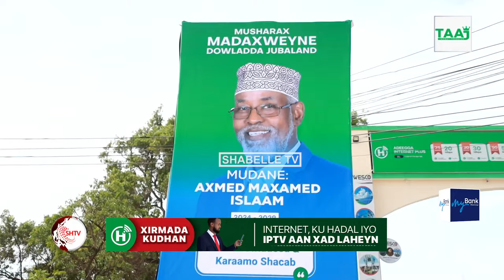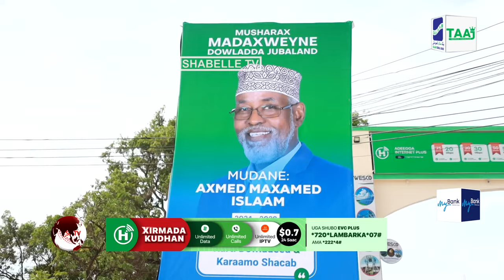Maxaa ka socda Kismaayo, maxayse Shacabku ka aaminsanyihiin Murashaxiinta ku tartamaysa....?